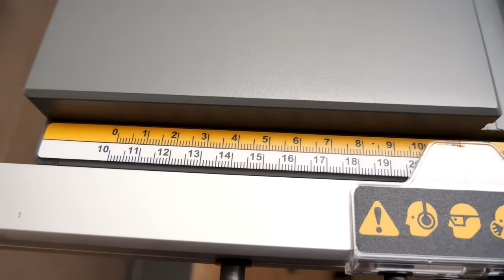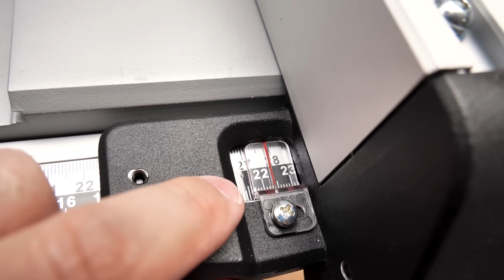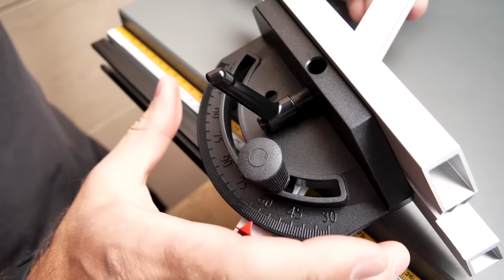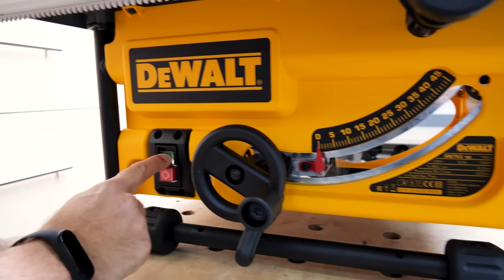🔥 Besser als die GTS10? Underdogs..? Tischkreissägen Dewalt DW745 und Metabo TS254 | inkl. Verlosung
Heute erfährst Du, warum diese Sägen in der einen oder anderen Art die Bosch GTS10 schlagen! Zudem verlosen wir heute einen echten Kracher !!!
🔔Heute in der Verlosung:
Metabo Tischkreissäge TS 254 + Untergestell mit Trolleyfunktion 60668000

🔻 INFOBOX  🔻

Hersteller-Ausstattungsvarianten:

Amazon Vergleich

🔝 DeWALT Tischkreissäge DW745 250mm 1850 Watt inkl. Parallelanschlag und Sägeblatt
Amazon Vergleich

🔝 DeWALT Tischkreissäge DWE7492 250 mm 2000 Watt mit Sägeblatt im Karton
Amazon Vergleich

🔝 DeWALT Untergestell DE7450-XJ für Tischkreissäge DW745
Amazon Vergleich

🔝 DeWALT AirLock Y-Adapter-Set DWV9470-XJ für DW745
Zum Anschluss von Absauganlagen oder 2 Sauggeräten an DEWALT Tischkreissägen,
inkl. Y-Adapter, 2x flexiblem Saugschlauch, 2x Airlock-Adapter.
► wird demnächst von DeWALT und dann auf dem Markt erhältlich sein

Video: 🔥 Besser als die GTS10? Underdogs..? Tischkreissägen Dewalt DW745 und Metabo TS254 | inkl. Verlosung